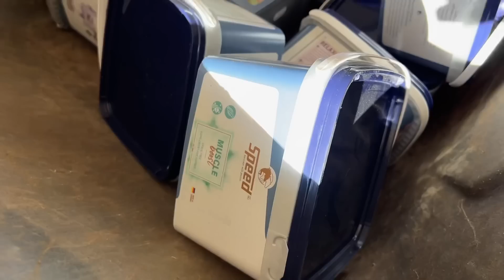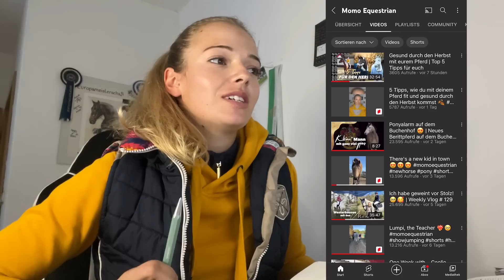Über den Wolken + Mini Baustellen-Update | Weekly Vlog #130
Unser Hof gleicht nach wie vor einer Großbaustelle, denn jetzt sind auch Stall, Wohnhaus und Reithalle eingerüstet und es geht mit großen Schritten voran. ich sag euch: Drei ❌, wenn wir das durchgestanden haben 🥲

Außerdem gibt es viele Trainingssequenzen mit den neuen Pferden, eine kleine Gymnastikreihe mit Castor und eine Longeneinheit mit Dilavar für euch. Außerdem erhascht ihr einen Blick auf zwei neue Pferde 😍 und ganz nebenbei verrate ich euch noch ein Update zur Monday Motivation und ein paar andere NEWS 🤩

Viel Spaß mit diesem Vlog ❤️

Da steckt aber noch mehr dahinter! „Mein Name ist Alex, ich bin 27 Jahre alt und studiere Jura. Schon früh in meinem Leben hatte ich durch meine Familie Umgang mit Pferden. Natürlich lag mit dieser Grundlage die Teilnahme an Reitturnieren nicht fern. Und so konnte ich Platzierungen bis zur Klasse M im Springsport erreiten. Derzeit bestimmt sowohl die Arbeit am Hof, als auch das Studium meinen Alltag."